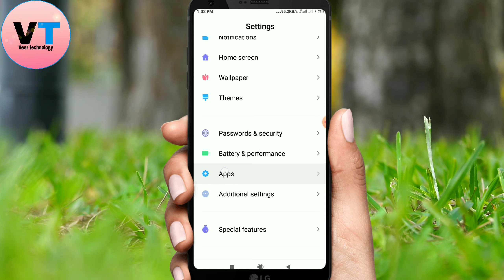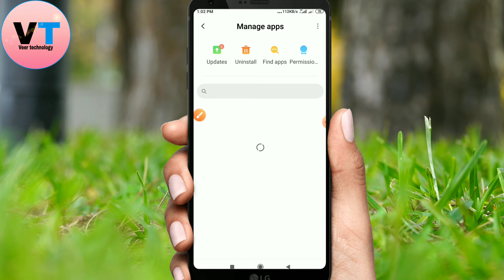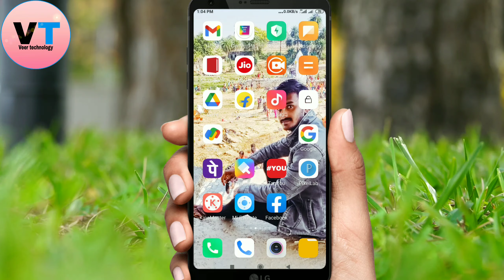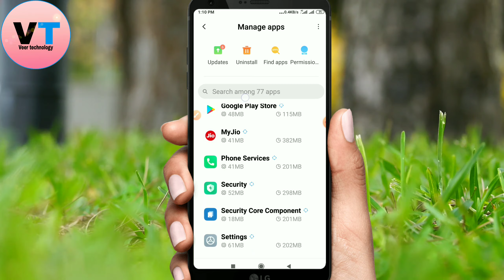Sirf Youtube Ka Data Connection Band Kare || How to Internet Connection Off In YouTube 🔥🔥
Your Queries 👇

1Veer technology
2YouTube Ka Internet connection Band Kaise Kare
3How to Internet connection Off In YouTube
4apps ka data kaise band kare
5youtube setting
6youtube data
7youtube
8Veertechnology
9vt
10New video
11video